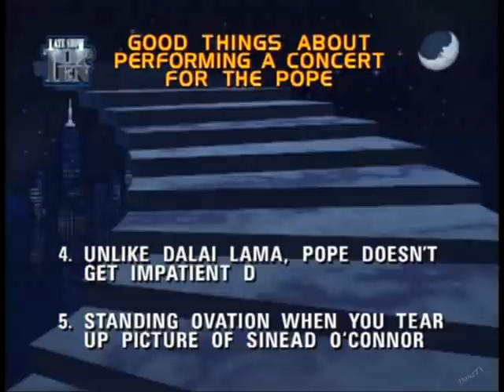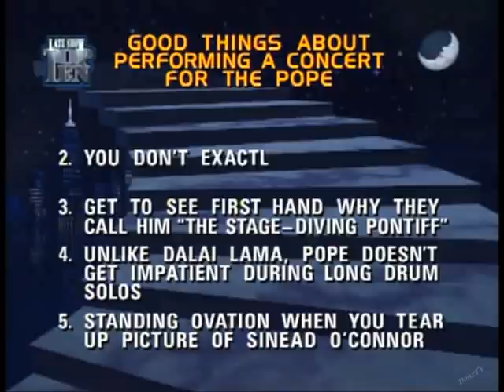Charles Grodin Collection on Letterman, Part 4 of 7: 1997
Late Show, continued:
26 . April 9, 1997. CNBC talk show.
27. July 30, 1997. CNBC talk show.
28. August 27, 1997. Cameo: Call from "Al Herman," Head of the Home Office, 1.
29. September 4, 1997. Dave guests on Charles' CNBC talk show. Airs September 10, 1997.